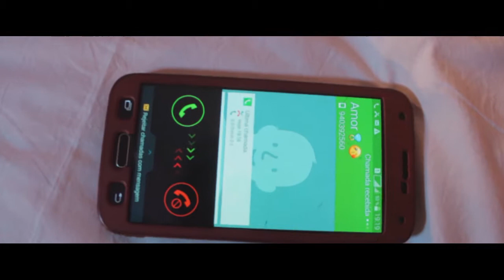Throne Flame Music Curtição video official2021